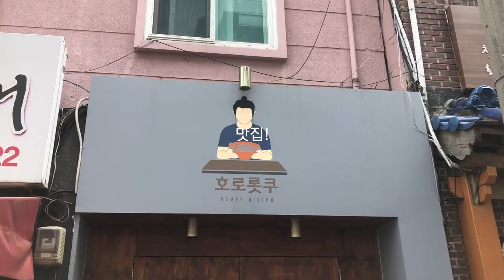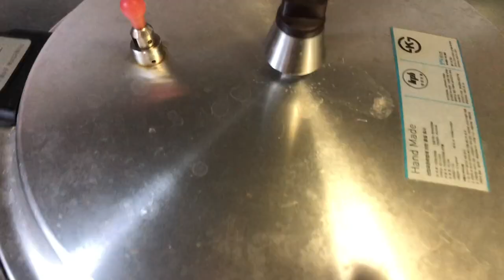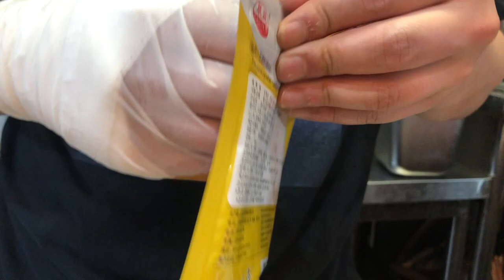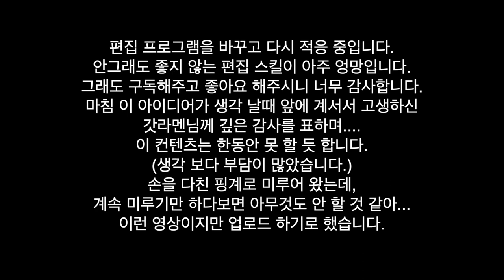드셔 보셨나요? 마음이 부담스러운 중화식 진한 오리 라멘 만들기!! 과연 그 맛은?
갑자기 떠오른 아이디에서 협조해주신 갓라멘님께 감사드리며...
앞으로는 하지 않을 계획입니다!(아마도?)
손이 다치고 나서 영상작업을 미루다가 더이상 미루면 답이 없겠다 싶어.
아직 프로그램에 적응하지...??? 아! 한번도 어떤 프로그램도 적응한적이 없네요.
그럼 그냥 하던데로 대충 하도록 하겠습니다^^  감사합니다.
이번 촬영중에 향미유와 라멘을 같이 촬영 했습니다.
사골 처럼 우려 먹기! 사골? 라멘?!